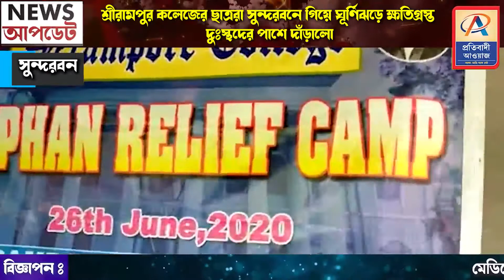শ্রীরামপুর কলেজের ছাত্ররা সুন্দরবনে গিয়ে ঘূর্ণিঝড়ে ক্ষতিগ্রস্ত দুঃস্থদের পাশে দাঁড়ালো।